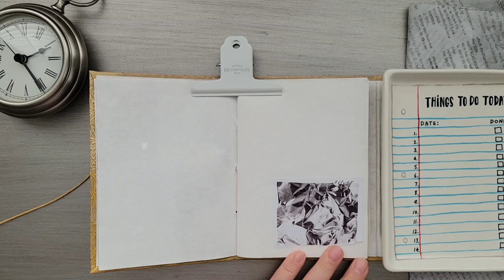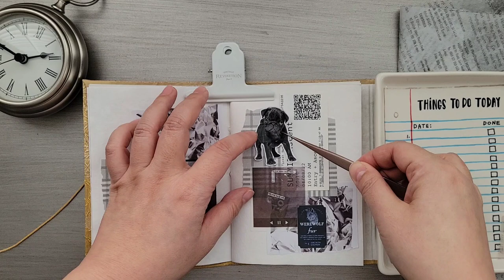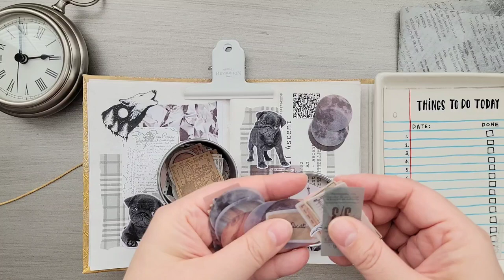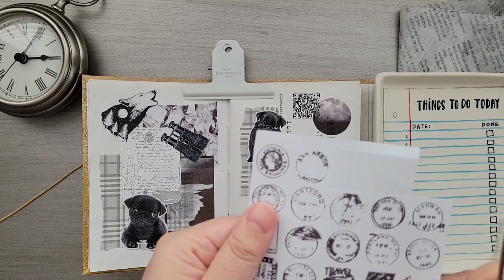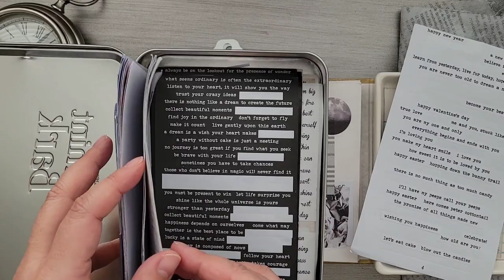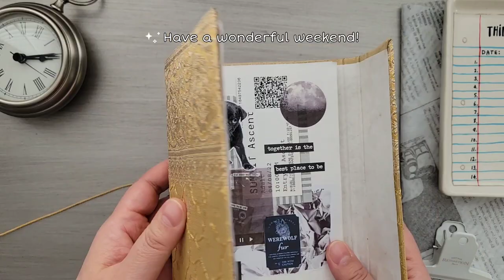Black Canine Journal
Hi Everyone
Welcome to Henilu.